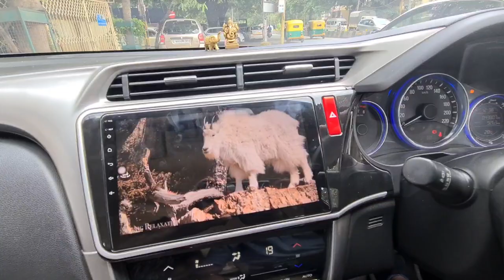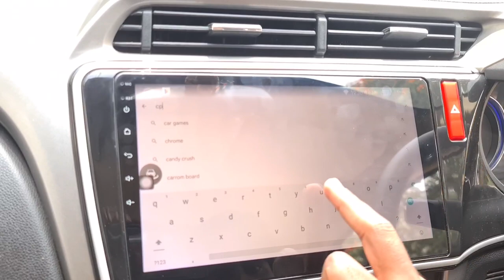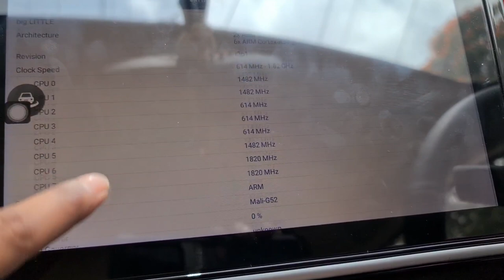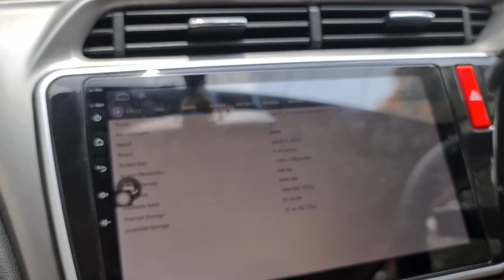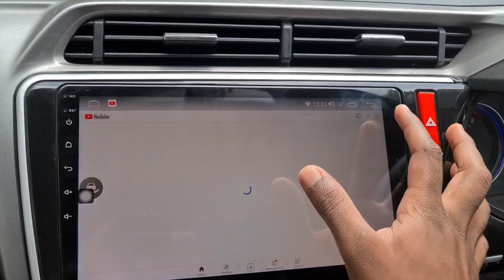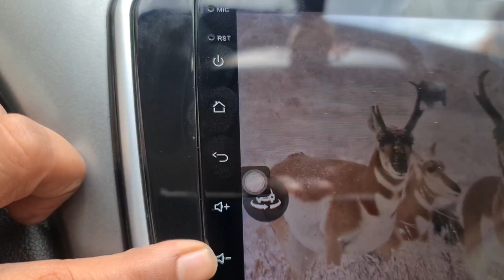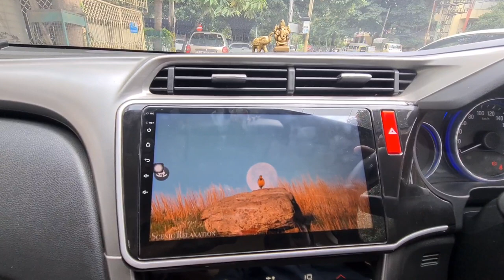ನಿಮ್ಮ ಕಾರಿಗೆ ANDROID MUSIC SYSTEM ಹಾಕಿಸುವ ಮುನ್ನ ಈ ವಿಡಿಯೋ ಪೂರ್ತಿ ನೋಡಿ ಹುಷಾರ್ 🚫 | whatch this video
Store Details

RS Car Premium
Jayanagar 4th block T main road

Contact Numbers

To review your shop / business:
follow carsworld on Instagram